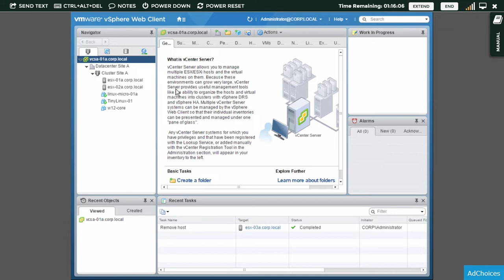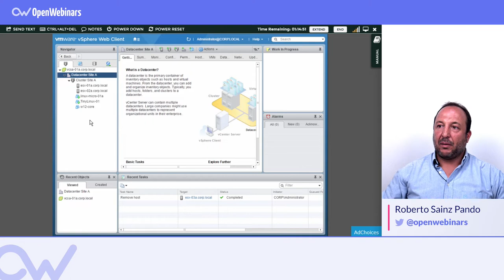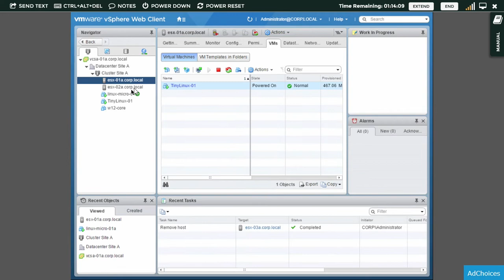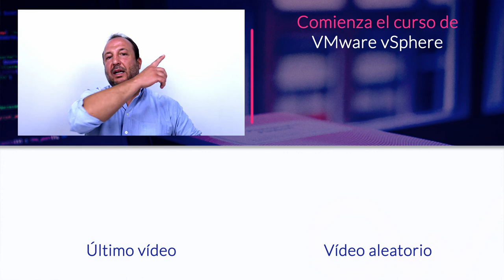Qué es Virtual Center Server - Tutorial vmware vSphere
Aprende qué es Virtual Center Server y comienza a familiarizarte con su interfaz con este vídeo de introducción de esta herramienta.

Lee el artículo completo aquí: